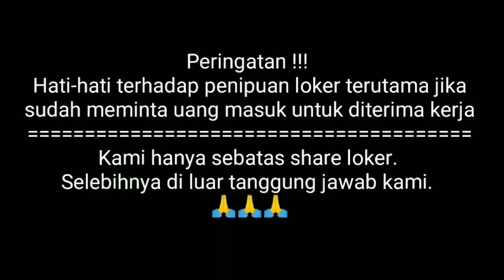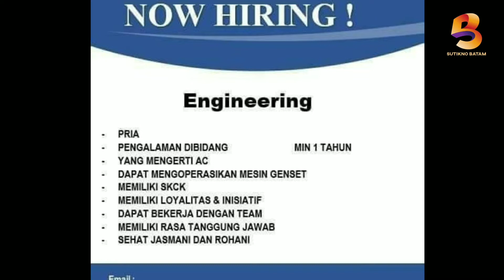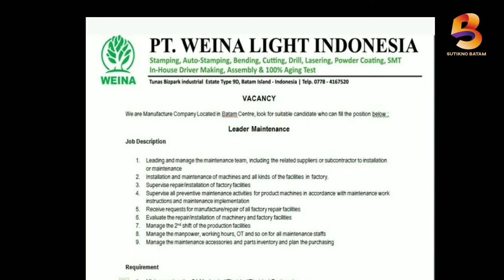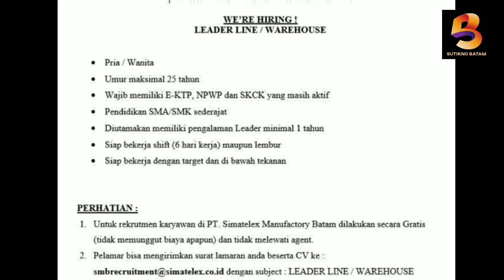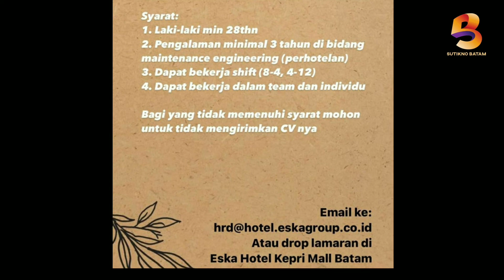LOWONGAN KERJA BATAM HARI INI LOKER BATAM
Ada banyak lowongan kerja batam hari ini silahkan cek barangkali ada yang sedang anda cari.good luck